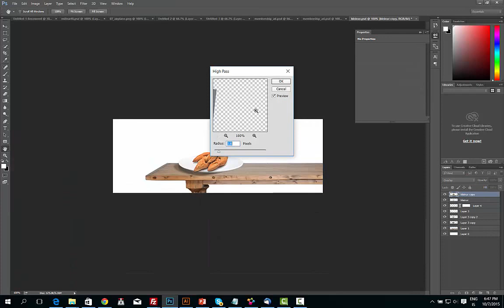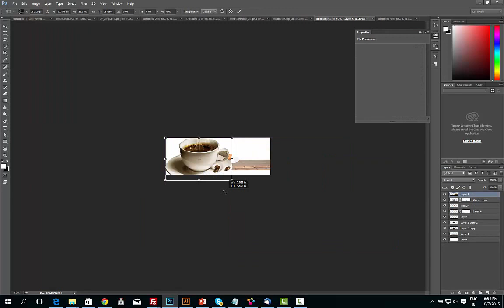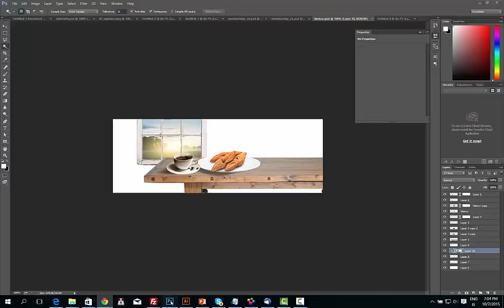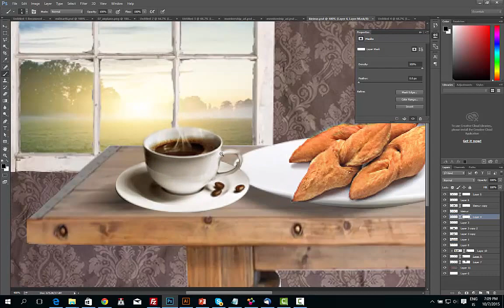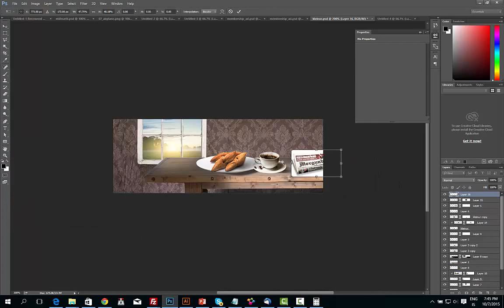Photomanipulation of a Breakfast Table.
A project for one of my clients. Total time around 45 min. Sped up 800%.